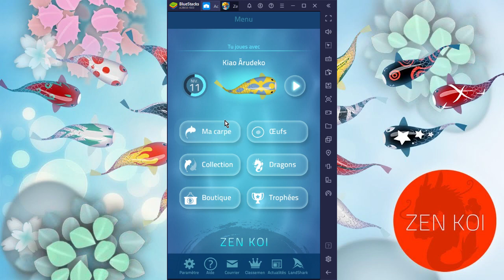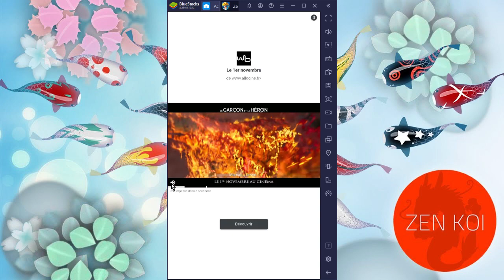[Stream du 29/10/2023 : Zen Koi] Sur emulateur (depuis 09/2020)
Jeu où on joue une Carpe Koi qui vient d'éclo. Le but est de mange des organismes dans le bassin où on vie, plus on grandi et plus le bassin grandi, pour finir par devenir un dieu vivant dans les cieux, un dragon.